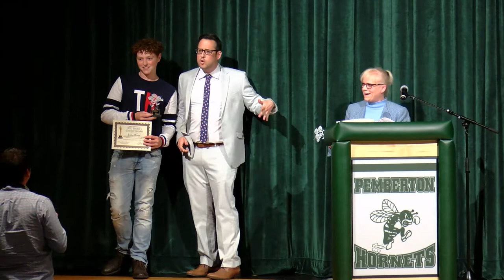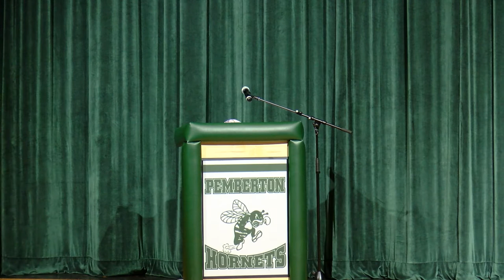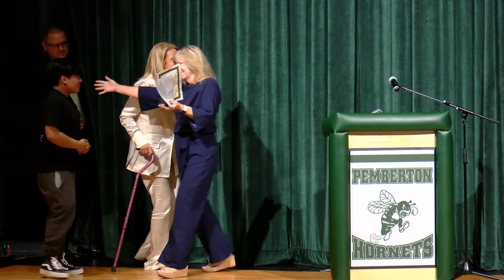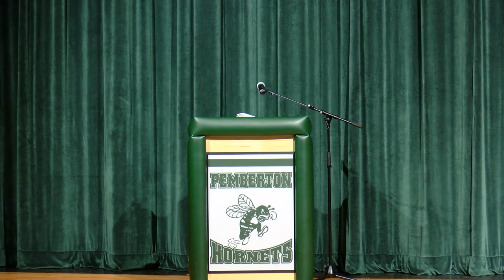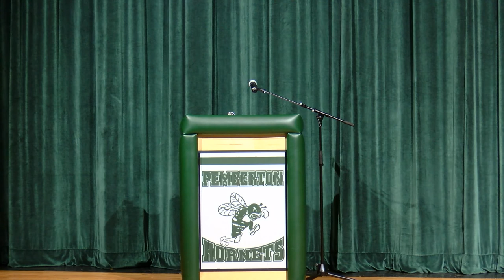Peoples Choice Awards 5/17/2022